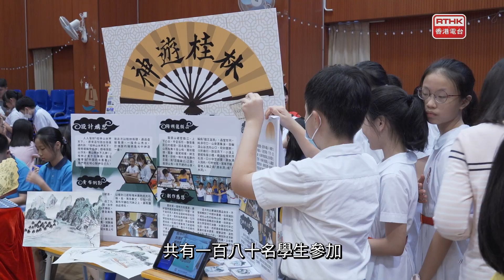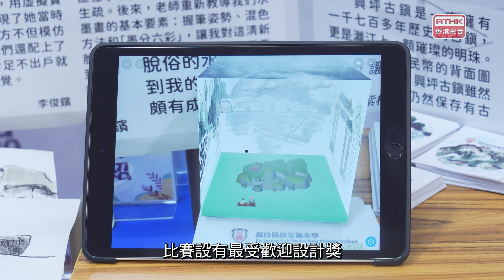2023/24 學年「心繫家國」 — 雲遊中國名勝古蹟-虛擬實景設計比賽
在2023/24學年，教育局聯同東華三院、保良局和學校議會攜手推展「心繫家國2.0」聯校國民教育活動系列，通過更具規模及多元化的學習經歷，增潤學生在認知、情感、實踐的學習，促進學界經驗交流和協同發展。
短片轉載自港台電視31「心繫家國2.0」 — 聯校國民教育活動巡禮節目。一連15集的節目將總結2023/24學年多姿多彩的聯校國民教育活動。
第十四集為雲遊中國名勝古蹟-虛擬實景設計比賽。短片為活動的精華片段，包括展覽、評審點評、學生分享和頒獎典禮等花絮。